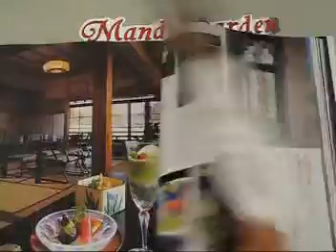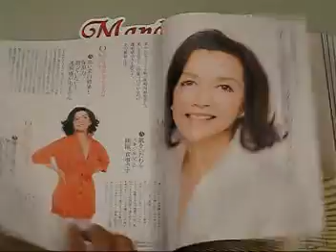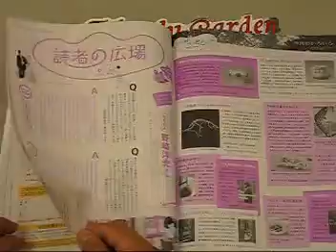家庭畫報-日本版美食,酒,家庭裝潢,居家生活雜誌刊